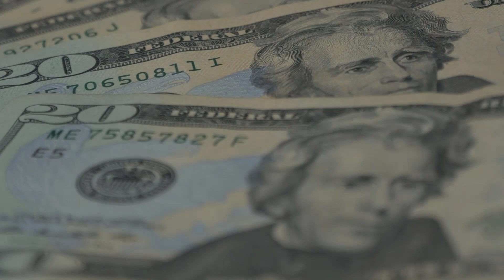Should We Worry About Inflation? | Inflation - Should We Worry Now? | [ Inflation Update ]